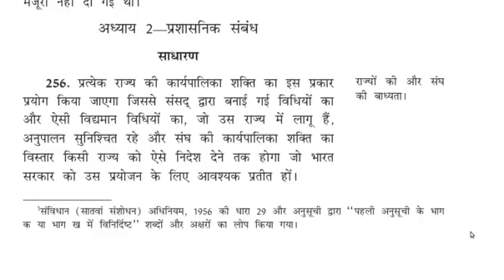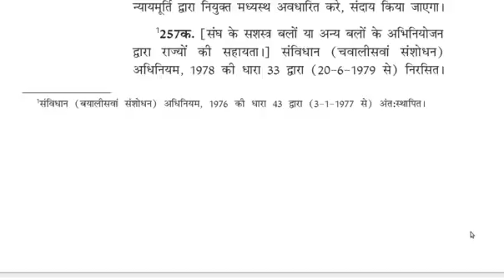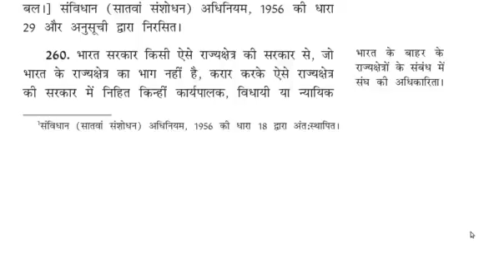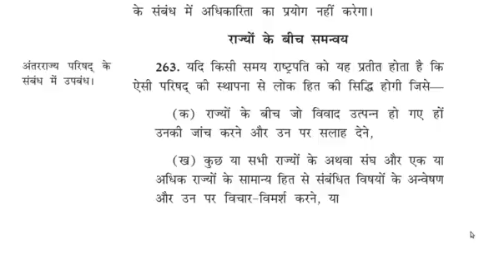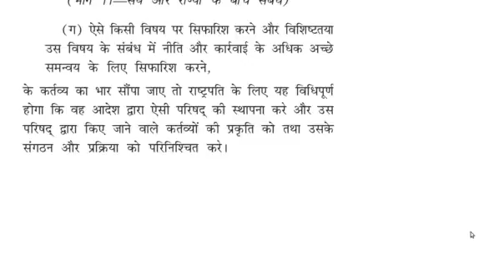Relations between the Union and the States - 256 - 263 संघ और राज्यों के बीच संबंध - 256 - 263